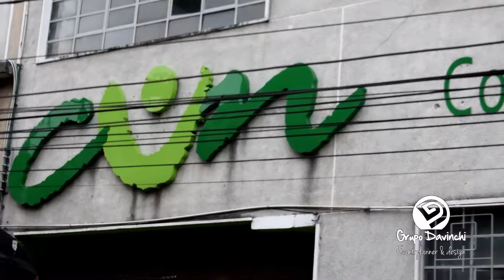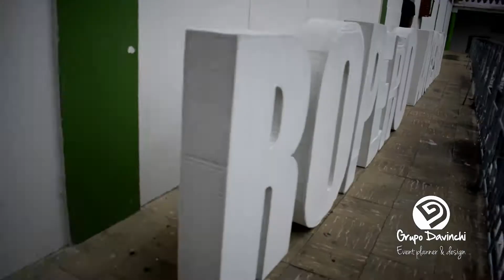Universidades ibague | CUN | Eventos Corporativos | Moda ibague | Grupo Davinchi Event Planner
Estuvimos en la producción de éste gran evento de modas que se realiza durante el semestre académico de los estudiantes de sueño de modas.

Trabajando en equipo todo es mas fácil, ese día nos tocó subir casi 40 secciones de andamios para lo que queríamos hacer, fueron más de 400 asistentes a lo que sería una de las ferias de la moda que poco a poco ose posiciones en Ibagué.

"Conoce más de nuestro trabajo"

BodasIbague TeamGD